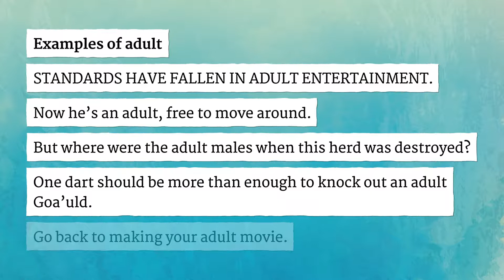ADULT pronunciation • How to pronounce ADULT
How to say Adult in British English and American English?